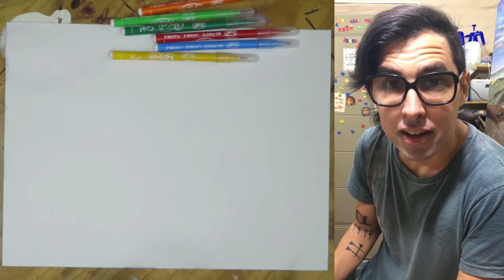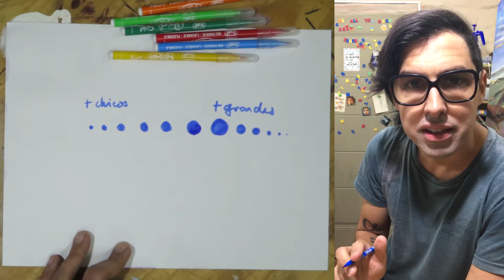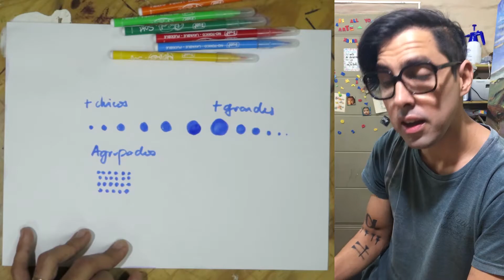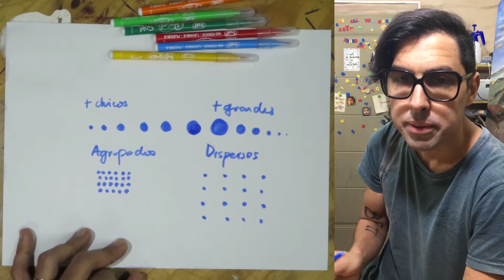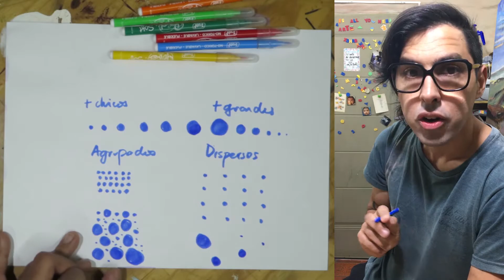Puntos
Sugerencia: a partir de 6 años.
Acá vemos que los puntos pueden ser chicos o grandes, andar juntitos o separados por ahí.